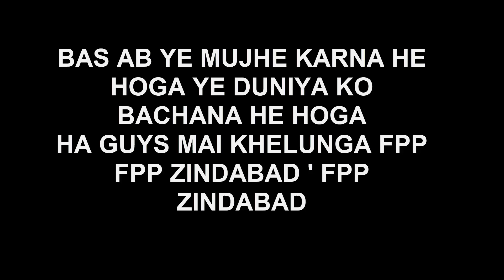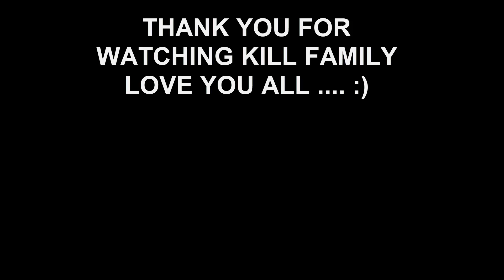FPP 6:00 MINUTES OF PUBG MOBILE 😎😎😎|TEAM DEATH MATCH|PR KILL GAMEPLAY| M416 + HOLO LOL!😂😂😂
BE HAPPY BE KIND BAS BHAI KO SUPPORT KARTE REHNA !

THANK YOU FAMILY YOU ALL GUYS ARE AWESOME

SUPPORT IF YOU CAN -PAYTM NO.-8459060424

pc specs

graphic card - gtx 1050 ti

ram-8gb

mouse&keyboard-logitech4302 /zebronics

hdd-1tb

monitor - dell

cpu - i38100 intell 8th generation processor

motherboard- asus pro h310 gaming board

lets go boissss thank you so much guys bye...